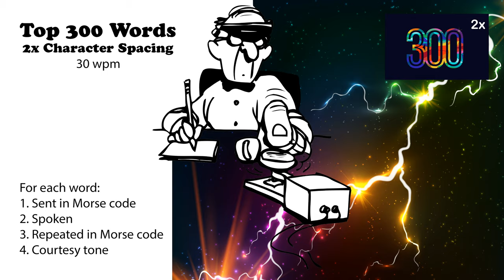2x Character Spacing - Top 300 Words - 30wpm